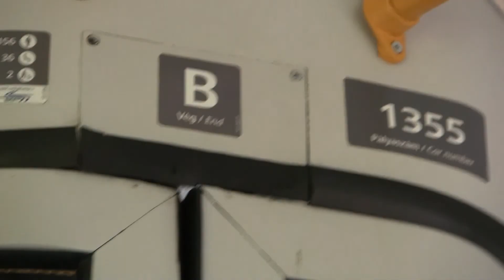Ganz ICS villamos 37 Élesssarok-Fiumei út 2022 ápr 29 10-8.k. Ca02096